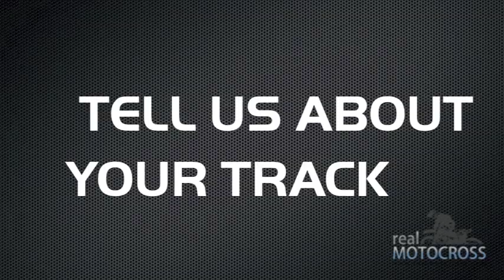Brian Sterns talks about Sunshine Motocross - Clearwater FL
Promo video for realMotocross social website.

We make the amateur racer famous.

Create your own profile, connect with and meet new friends. Upload your photos, videos. Watch tutorials, tips and trick and learn from the best.

You'll find track reviews, school lists, motocross groups and interviews with motocross riders. Plan motocross events and much, much more.

This movie features:
- Brian Sterns
- Sunshine Motocross - Clearwater FL